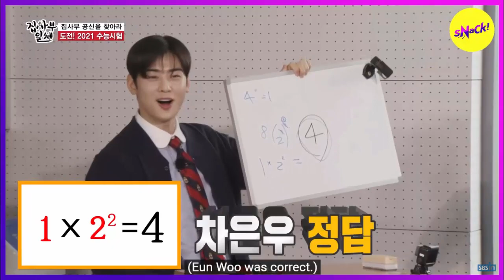UNRELEASED CLIP CHA EUN WOO DI MASTER IN THE HOUSE!! BIKIN SHOCK, DIJAMIN BUAT FANS MAKIN MENGGILA!!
Cha eun woo memang seringkali dipuji karena visualnya yang luar biasa. Namun dibalik itu, ada segudang bakat dan kemampuan yang dimilikinya yang perlu diketahui oleh semua orang. Baru-baru ini, Dalam cuplikan episode Master In The House yang tidak dirilis, Cha Eunwoo mendapat kesempatan untuk memamerkan salah satu kehebatannya yaitu kemampuan bahasa Inggrisnya yang fenomenal!